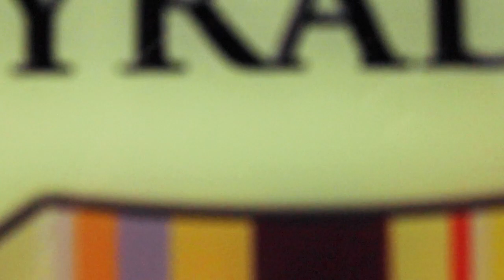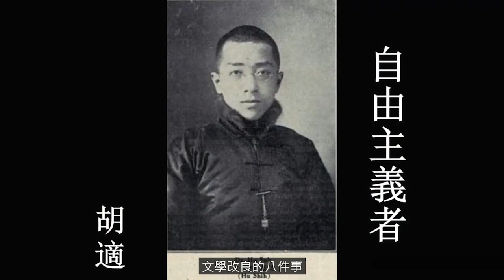歷史在笑 五四運動與中國 (字幕版) 221006 第七集 p2 of 2 第一單元 大學祭酒之三 胡適 (四)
主持 黃毓民
主題 第一單元 大學祭酒之三  胡適 (四)